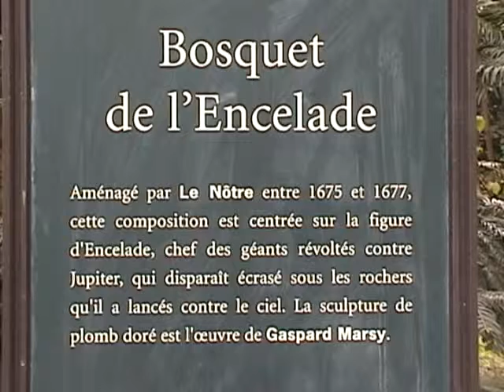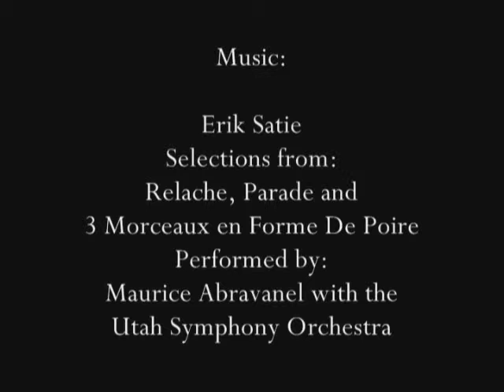Versaille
Travel related home movie. Versaille, France set to the avant-garde music of Erik Satie here performed by the Utah Symphony Orchestra conducted by Maurice de Abravanel on the recording The Complete Ballets of Erik Satie from Vanguard Classics copyright 1993.